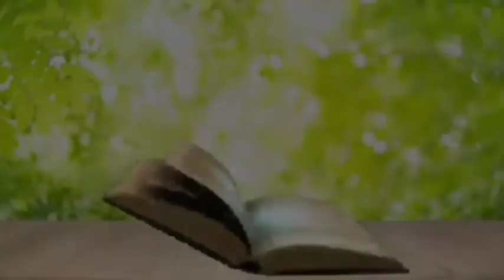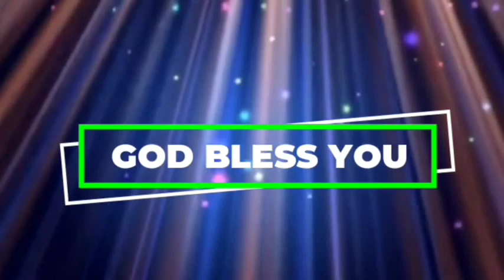అనుదిన వాగ్ధానం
Pas.Jeeva Sagar
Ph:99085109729